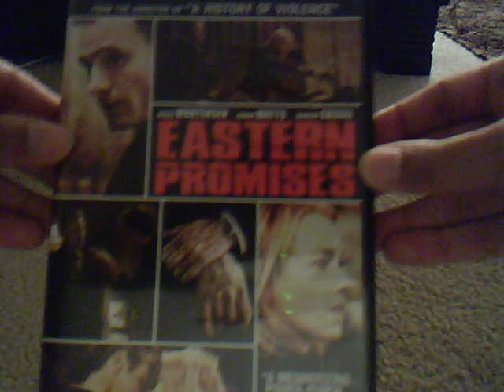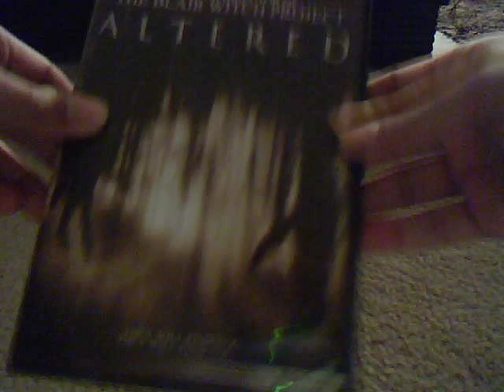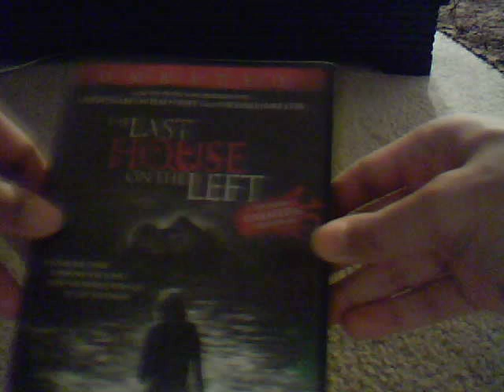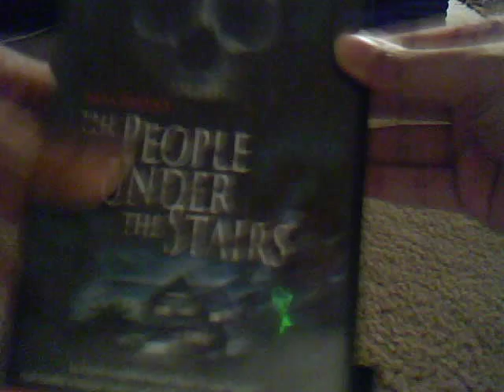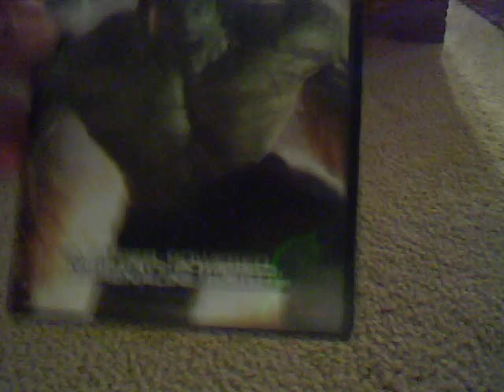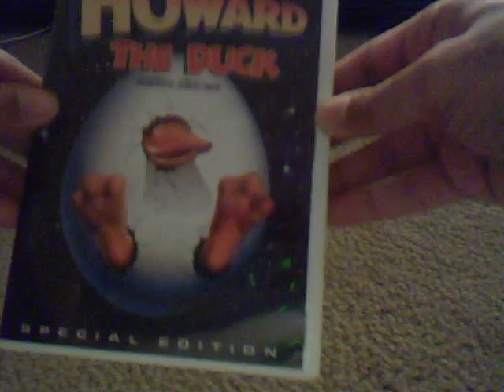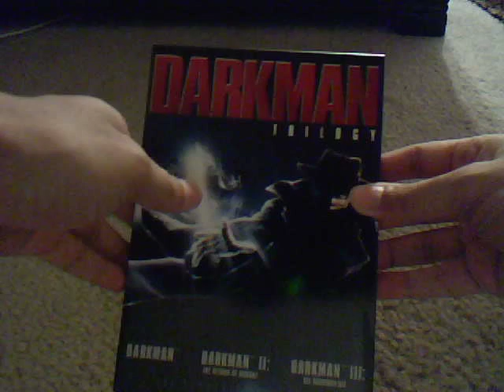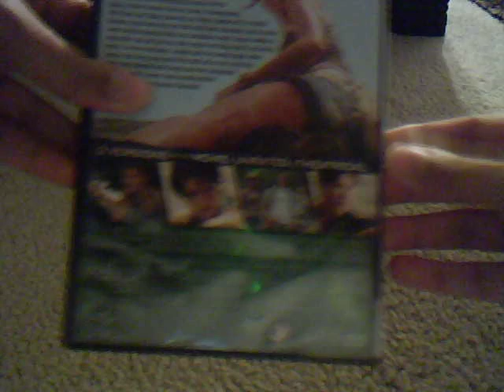christopherSmac's DVD collection part 2: Universal Studios Home Entertainment